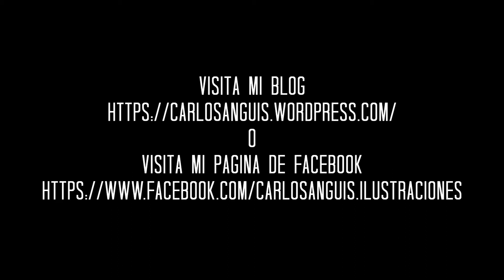Cómo dibujar a Nicki Minaj en 3 minutos timelapse (How to draw Nicki Minaj in 3 minutes)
Nicki Minaj es una rapera, cantante, actriz y compositora trinitense. A mediados de 2009, firmó un contrato con la discográfica Young Money Entertainment con la distribución de Universal Motown y empezó a aparecer en sencillos de otros artistas como Mariah Carey, David Guetta, Will.i.am, Ludacris, Usher, Sean Garrett y Christina Aguilera, su álbum debut fue lanzado en 2010 y este fue el número 2 del Billboard 200, esto la catapultó como la segunda artista femenina de hip hop de mayores ventas.